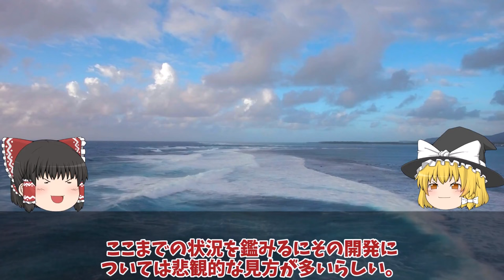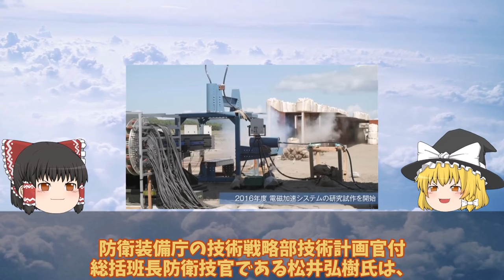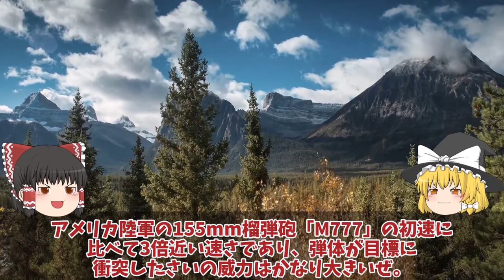【ゆっくり解説・軍事News】米ついにレールガン超え新型砲弾完成か！新型砲弾・HVP超高速発射体で次期兵器へレーザー砲をも抑えるコスト安？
引用・転載「出典：海上自衛隊ホームページ」
引用・転載「出典：航空自衛隊ホームページ」
引用・転載「出典：陸上自衛隊ホームページ」